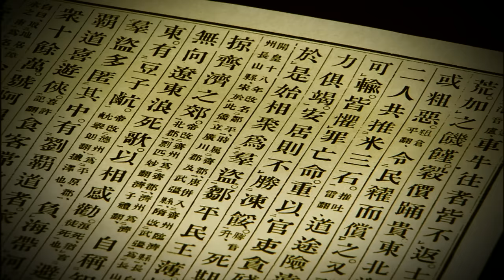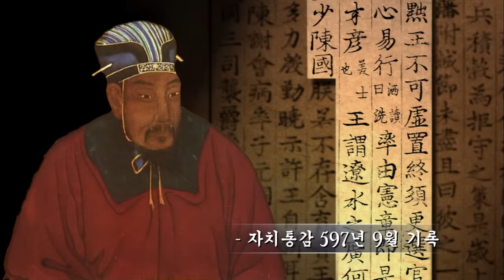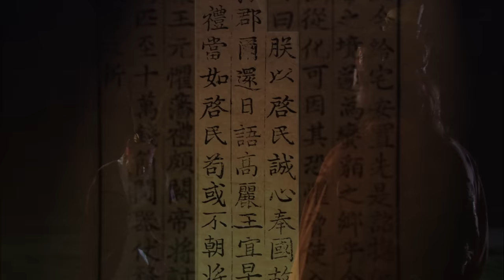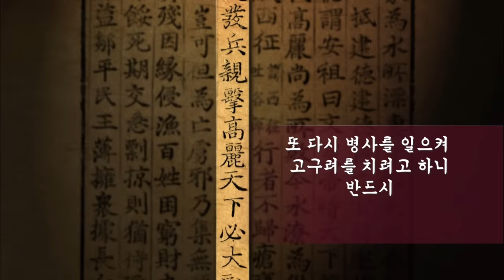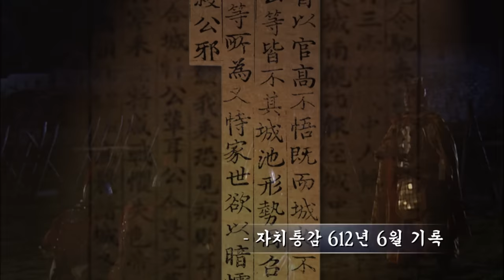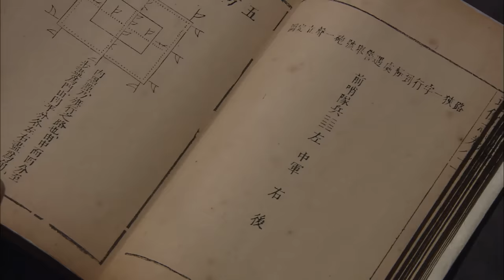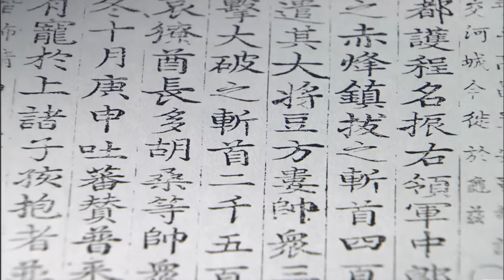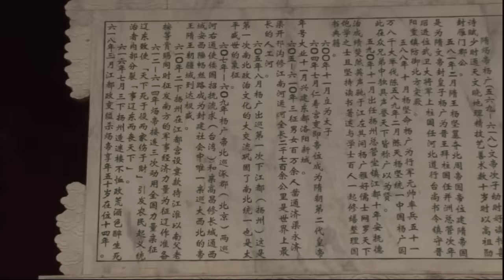KBS HD역사스페셜 - 고구려 수당전쟁 1편 수나라 백만 대군은 왜 고구려에 패했나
- 4차례의 고구려 원정! 세계역사상 가장 큰 규모의 병력 동원!!
수나라는 왜 그렇게 집요하게 고구려원정을 감행했는가?
수양제는 고구려 출정을 위해 5년간을 철저하게 준비한다. 군수품을 운송하기 위해 양자강과 북경을 연결하는 대운하를 확장공사를 마무리하고 612년 100만 대군을 동원해 대대적인 고구려 원정에 나선다.
여기에 보급부대가 200만 명, 군량 실은 배만 천 여리에 달했다고 하니 세계역사상 가장 큰 규모의 병력이라 할만하다. 그런데 그들이 고구려에 패배하고 돌아간다. 불가사의한 고구려의 승리! 어떻게 이런 일이 일어날 수 있었을까?
그리고 왜 수나라는 이렇듯 엄청난 물량을 동원해 고구려를 수차례나 제압하려 했던 것일까?

- 고구려 승리의 전략! 수나라 양곡수송로를 차단하라!
고구려는 어떻게 100만 대군 수나라의 후방을 교란시킬 수 있었을까?
당시 수나라군의 가장 큰 문제는 북경지역인 탁군에서 요동벌판까지 무려 2,000리에 이르는 군량미 수송이었다. ‘자치통감’과 ‘신당서’에는  고구려군대가 북경의 북쪽, 거란지역인 내몽고 자치주 적봉지역에 주둔했음을 드러내는 기록이 남아있다.  이 적봉지역에 주둔한 고구려군이 북경을 향해 내려와 양곡수송로를 차단한다면 요동평야에 있던 수나라대군의 아사는 불을 보듯 뻔한일! 불가사의한 고구려 승리의 비책은 바로 거란과의 연합작전에 의한 수나라 양곡수송로차단이었던 것이다! 고구려는 어떻게 수천 리를 돌아 수나라의 양곡수송로를 공격했던 것일까??

HD역사스페셜 21회 – 세계전쟁사의 수수께끼, 고구려 수당전쟁 1편,
수나라 백만 대군은 왜 고구려에 패했나 (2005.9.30.방송)